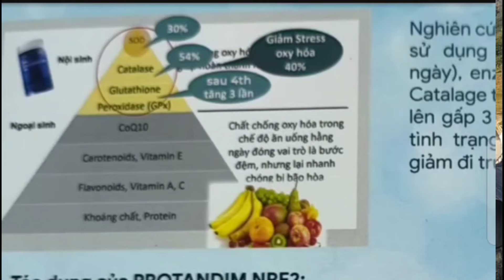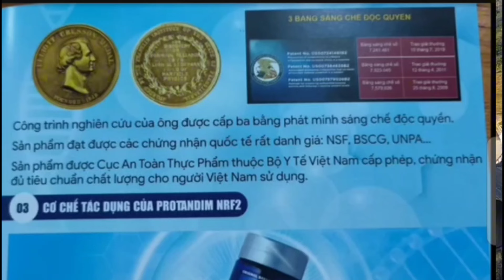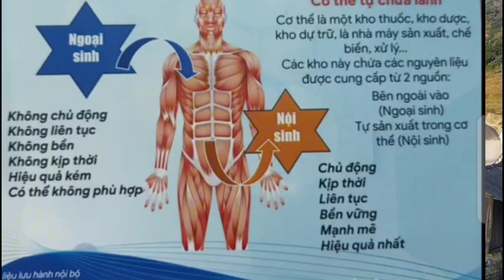ziag no txiv neej rauj poj niam zom zaw tag rov tuaj quaj thov vim ua tsi taug ib yig